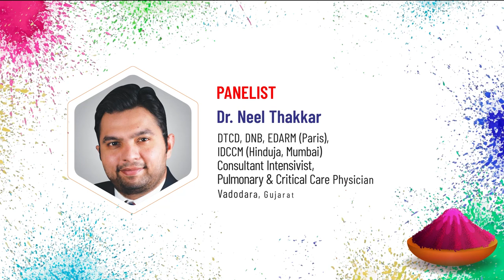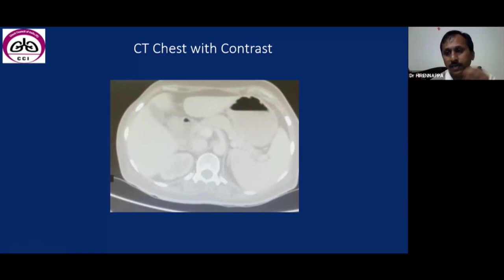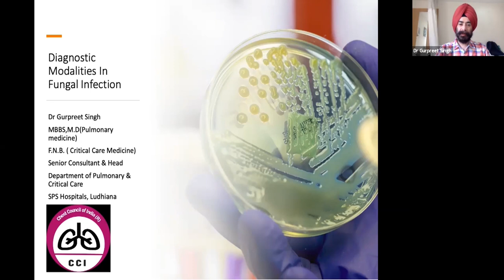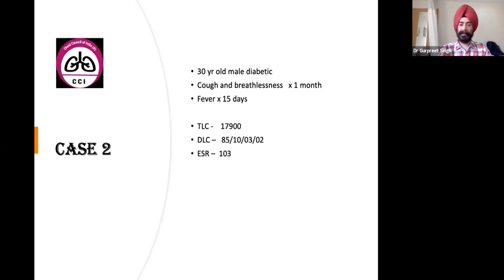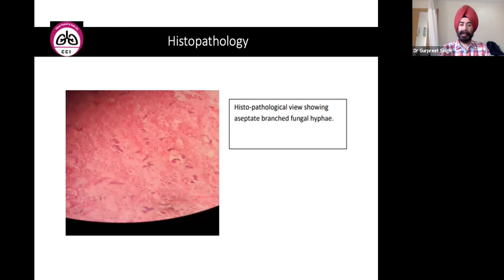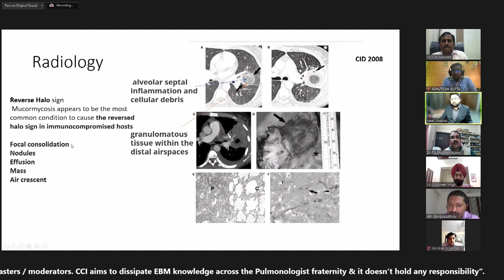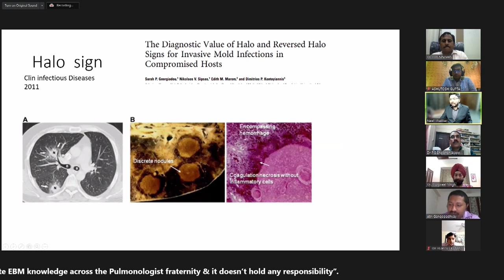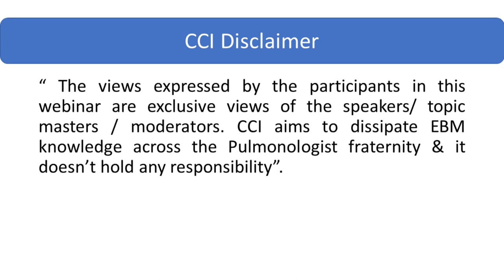Panel Discussion on Black, White, Yellow, Green & ...? The Fungal HOLI!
"The colors of rainbow bring joy.
Can these colors bring suffering? "

Chest council of India in association with cipla respiratory brings a "panel discussion on Black, White, Yellow, Green &. ? The fungal HOLI! "

The moderator is prof Dr PS Shajahan, from Alappuzha, Kerala

Guest ENT Surgeon- Dr Rupesh Kr Singh, from Ranchi Jharkhand

Pulmonologists-
Dr Ashutosh Gupta, Prayagraj, Uttar Pradesh
Dr Neel Thakkar, Vadodara, Gujarat
Dr Hirenappa B Udnur, Bengaluru
Dr Gurpreet Singh, Ludhiana, Punjab
Dr Atri Gangopadhyay, Ranchi

Please login this Thursday 8th July 8pm onwards by clicking

CCI president

CCI secretary